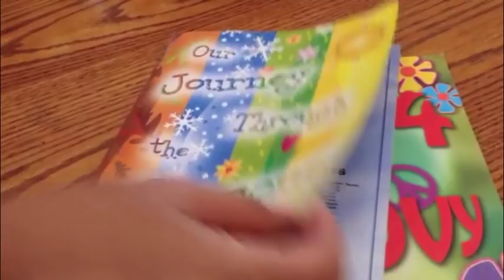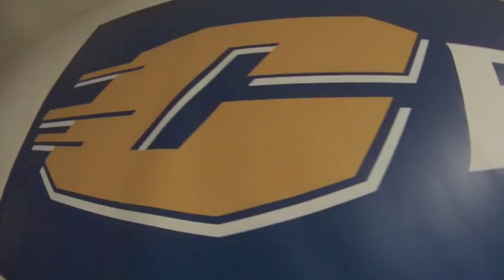FMP Movie 2015-16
Welcome to Centreville High School from the Freshmen Mentoring Program at CHS.